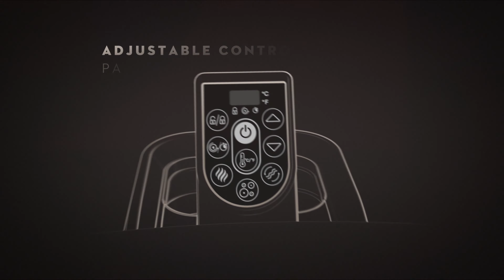Lay-Z-Spa® GRENADA AIRJET™ (2022)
After a long day, there’s nothing more relaxing than sinking into warm, bubbling water right in your own backyard. The Lay-Z-Spa® Grenada AirJet™ provides a soothing massage experience for up to 8 people, while still being quick and easy to set up. This spa reaches up to 40ªC (104ªF) to provide ultimate relaxation as you are surrounded by 190 AirJet massage bubbles. Simply attach the pump and watch as it inflates.